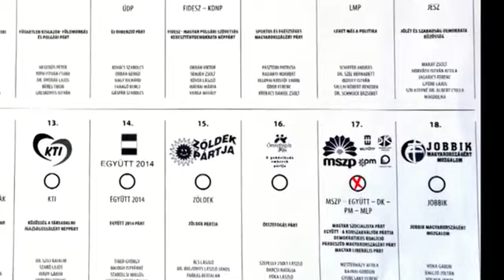Miért menj el szavazni?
Az Ifjú Demokraták (IDE) kisfilmje, hogy miért menjen el egy mai diák szavazni április 6-án